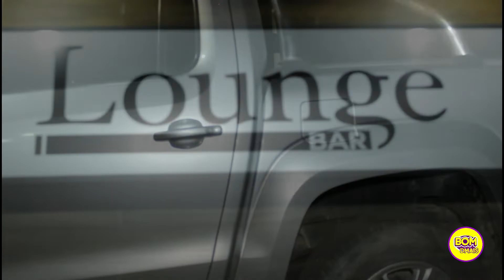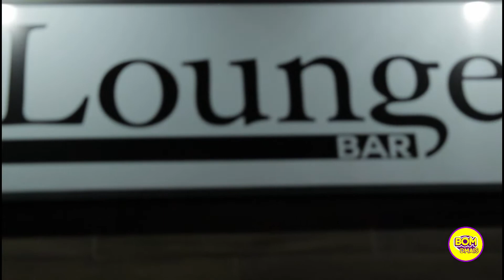Lounge Bar em Itapipoca - Sincero ataca novamente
A equipe da TV Bom Dmais esteve no espaço mais desejado de Itapipoca, com a Cantora Gil Mendes, o cantor Wallter Gomes, e DJ Pedrinho.